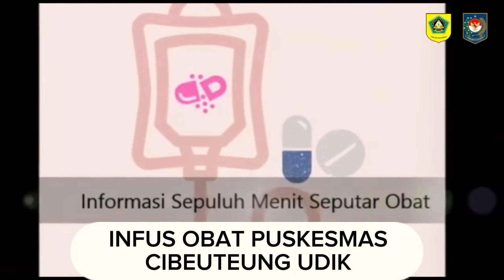INFUS OBAT PUSKESMAS CIBEUTEUNG UDIK